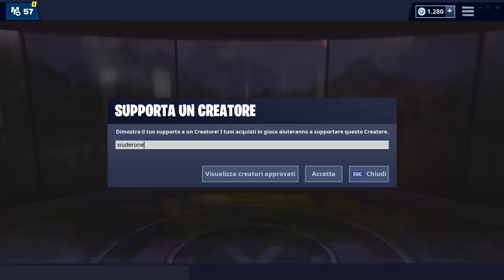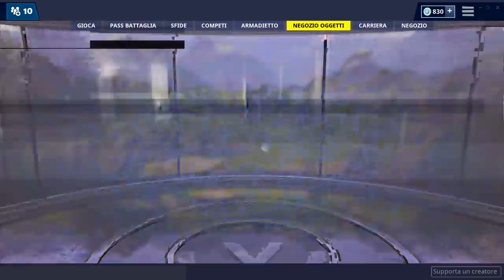NEGOZIO FORTNITE 15 MAGGIO | NUOVA SKIN BRACER! | FORTNITE ITEM SHOP TODAY